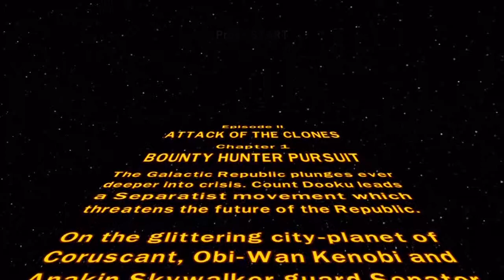Lego Star Wars: The Complete Saga part 7 (Exclusive mustache)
Legos? Star Wars? Seems legit. Watch as Nick and Tony venture (La La) into the lego series starting with the Star wars Saga!